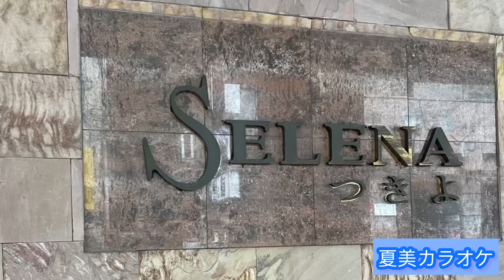雪泣夜/小林幸子/翻唱：于繼璉先生